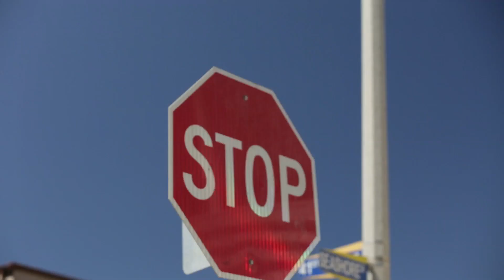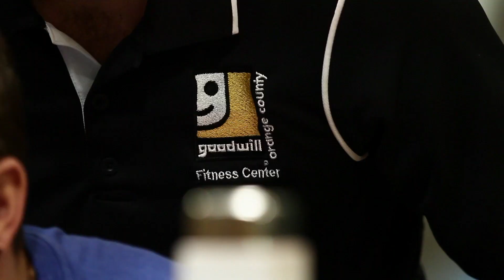Zack's Story: Rise to the Challenge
A normal day at the beach changed Zack's life forever. With the help of the Goodwill Fitness Center, he is working to regain his independence and quality of life.